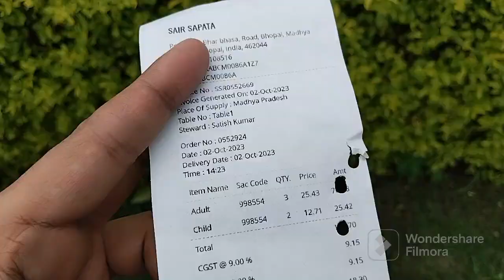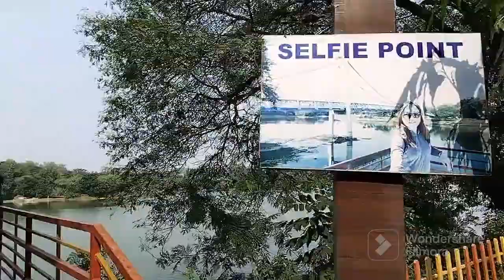Sair Sapata Tourist place | Fun Activities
Sair Sapata is a famous tourist place in Bhopal.
It's located in city of Bhopal.
It has hanging bridge , toy train, children's park etc.

Sair Sapata is a very cool and place to relax in Bhopal.